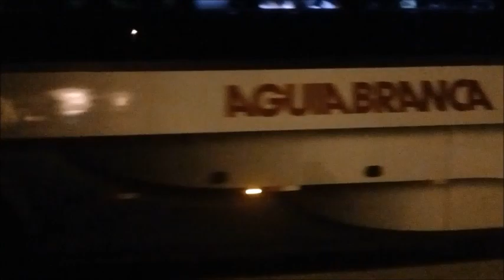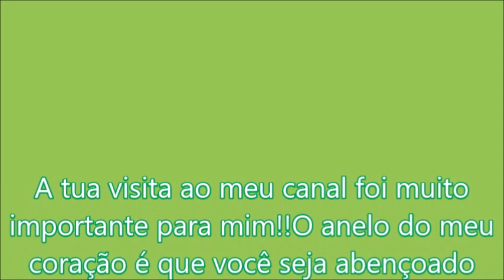Mov.P.A VAB 4 janeiro 2020 parte 3-só naves|Wilton Roberto Bus